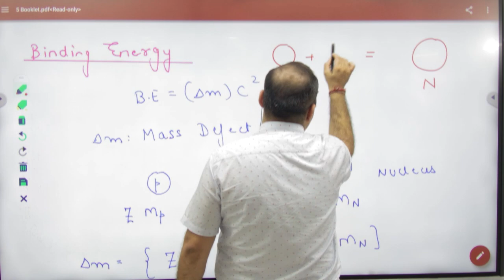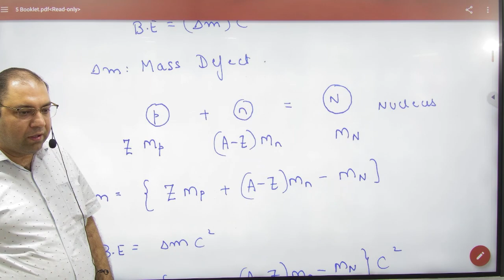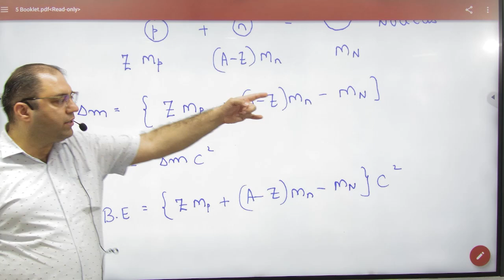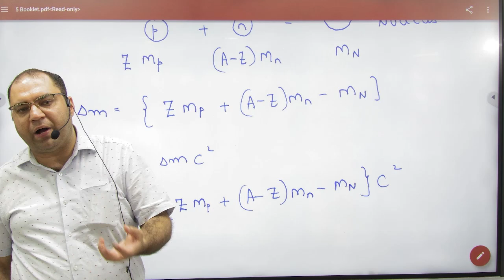2 Binding energy